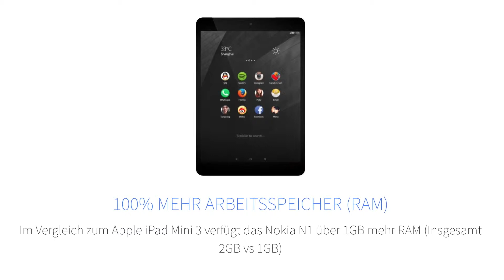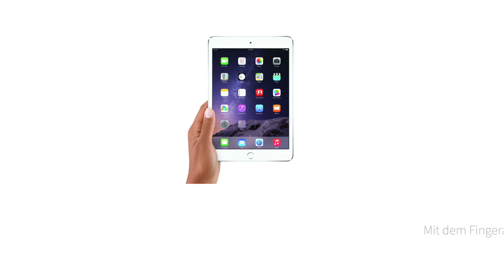Nokia N1 VS Apple iPad Mini 3 Tablet-Vergleich [Deutsch]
Nokia N1 VS Apple iPad Mini 3: In diesem Video vergleichen wir die Eigenschaften des Nokia N1 Tablets mit den Eigenschaften des iPad Mini 3 von Apple. Welche Vorteile haben jeweils die Geräte gegenüber seinem Kontrahenten?